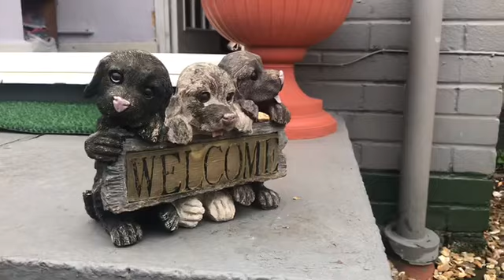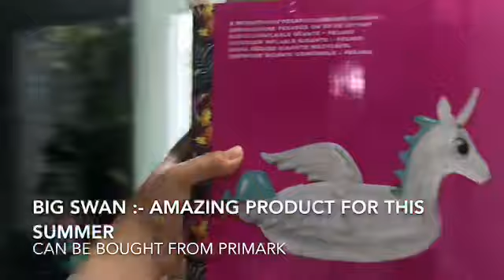Family BBQ Party | 4 | My Life My Story With Neelam Krishna Gurung | Featuring Gurung Family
So I had booked a weekend off from my work to spend some time with my husband and also to go to the beach. But.
yes guys literally overtime I have day off it has to either rain or it's cold day. My whole family were planing to go to the beach to spend some quality time . We even bought the swim suits, tubes, beach mat and everything but because it was cold 17 degree outside and light shower- we decided to just to BBQ at home.

Aba beach bhayeni ghar bhayeni - family sabai jana get-together huda ta ramailo nai huncha.

We had lovely day at our Nanashiri Phani and Raj pusai's beautiful house in Winchester.

Do check out this video of some of the glimpse from the day.

Thanks